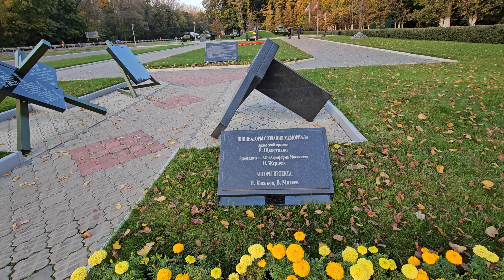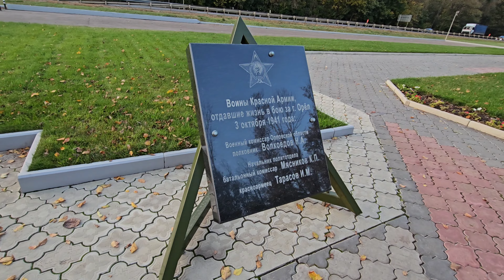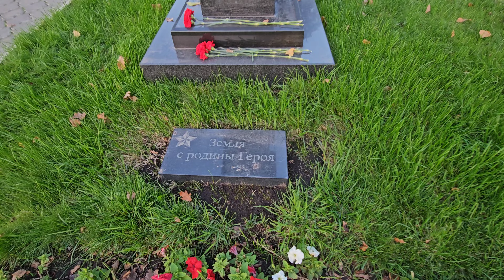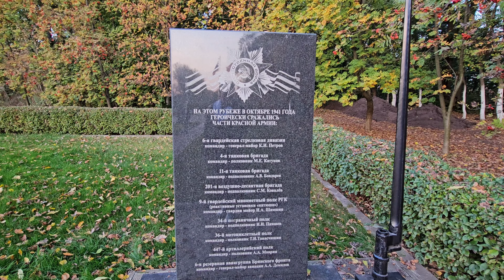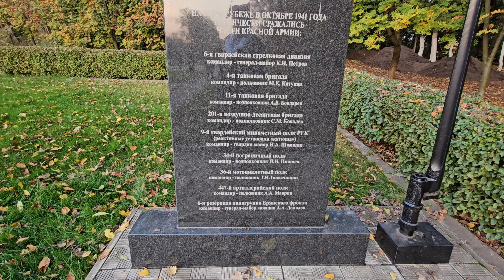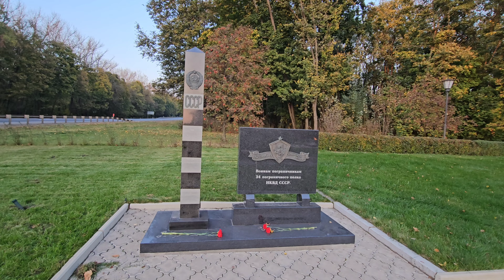11.10.2024г Часть 2: Мценск/ Спасское - Лутовиново/ Мемориальный комплекс танкистам/ Военная техника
Часть 2: город Мценск Орловской области. Прогулка в Спасское - Лутовиново, осень, золотая осень, красивая природа, красивое место. Заехали в Первый Воин на Мемориальный комплекс танкистам, посмотрели военную технику.

Для продвижения канала:
карта Сбера
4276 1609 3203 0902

Пополнить баланс моего телефона:
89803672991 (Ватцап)